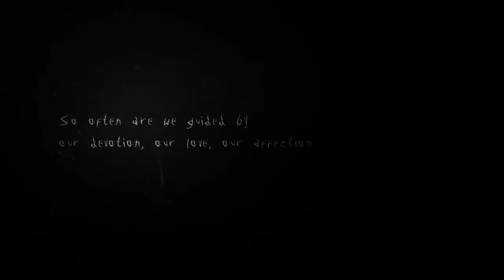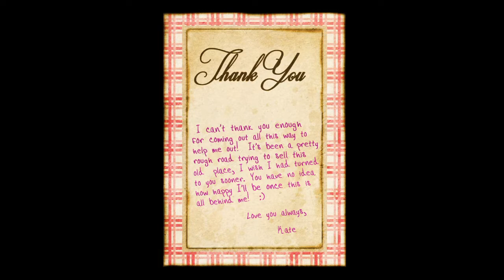Slender The Arrival story part 1 (no commentary)